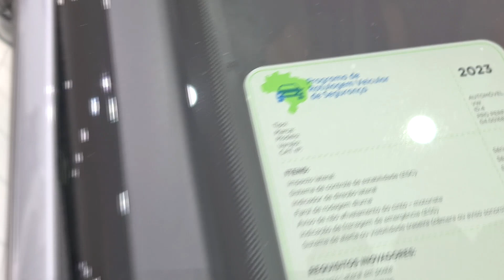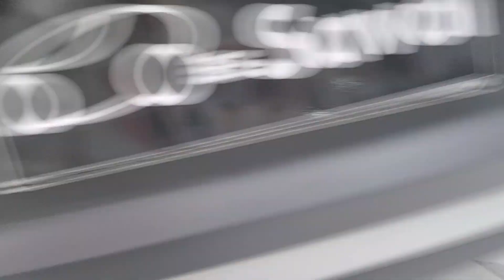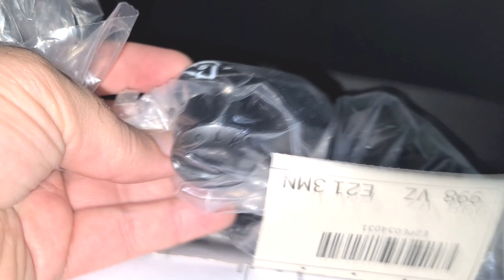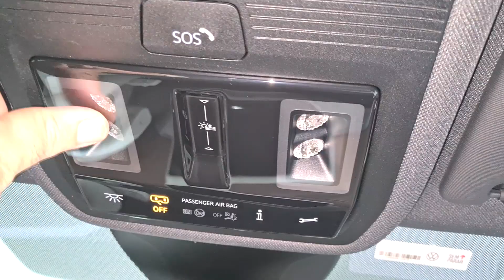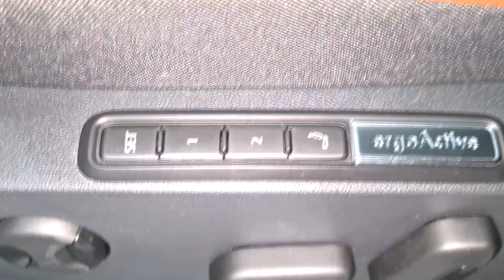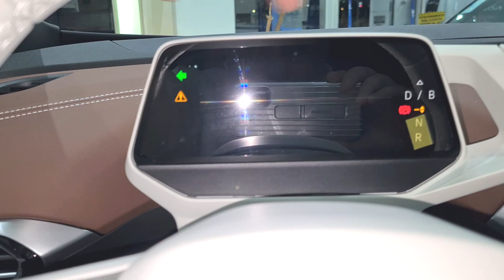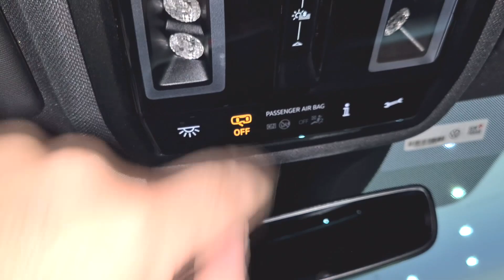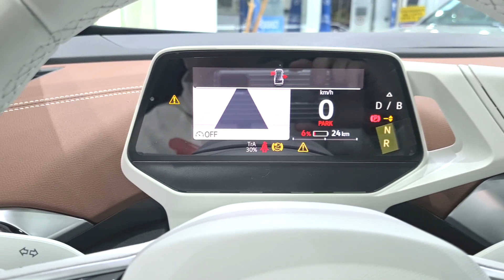VW ID.4 PRO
Bem-vindos ao futuro da mobilidade elétrica com o Volkswagen ID.4 Pro! 🌐⚡️ Neste vídeo, exploramos todos os detalhes e recursos inovadores deste SUV totalmente elétrico que redefine o conceito de sustentabilidade e performance. 🚗✨

🔋 Desempenho Sustentável: O ID.4 Pro combina potência e eficiência, oferecendo uma experiência de condução elétrica emocionante com zero emissões. Prepare-se para uma nova era na estrada!

🌟 Design Futurista: Cada curva, cada detalhe do ID.4 Pro reflete o compromisso da Volkswagen com o design moderno e funcional. Este SUV elétrico é uma verdadeira obra-prima de engenharia.

📱 Conectividade Avançada: Explore as tecnologias inovadoras que mantêm você conectado ao mundo ao seu redor. O ID.4 Pro está equipado com recursos de última geração para uma experiência de condução totalmente integrada.

🌍 Sustentabilidade em Movimento: Junte-se a nós na jornada rumo a um futuro mais limpo e sustentável. Descubra como o ID.4 Pro está contribuindo para a redução das pegadas de carbono e para um planeta mais verde.

Assista agora e descubra por que o Volkswagen ID.4 Pro é mais do que um carro, é uma revolução no estilo de vida automotivo! 🚀🌿

➕ INFORMAÇÕES: Viviane (Whats App): 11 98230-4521

**MAIS VÍDEOS SOBRE CARROS ELÉTRICOS**